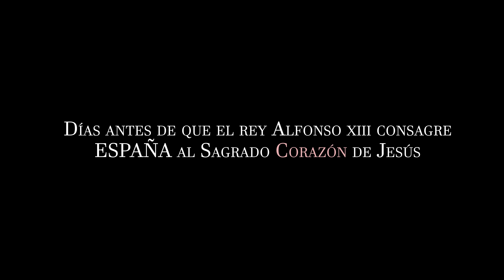La Indulgencia Plenaria : TRIUNFO del SAGRADO CORAZÓN de JESÚS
"SUS HERIDAS NOS HAN CURADO" - Tres Jóvenes descubren la importancia y dificultad de luchar por pasar por la puerta santa del Cerro de los Ángeles para ganar una indulgencia plenaria.

   Alfonso XIII lucha contra sus enemigos por consagrar la nación al SAGRADO CORAZÓN DE JESÚS - estilo CATHOLIC STUFF:  Niños con voz de hombres.  No te lo pierdas.